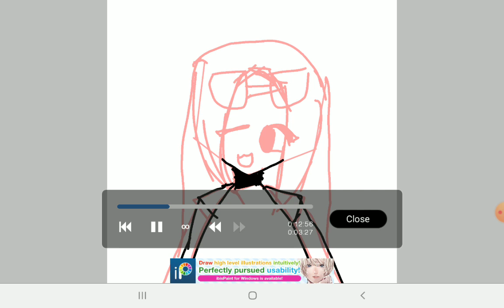gift for @Nafisa's Creation